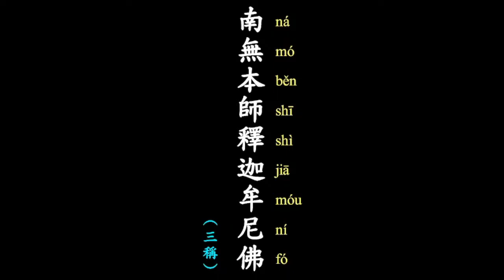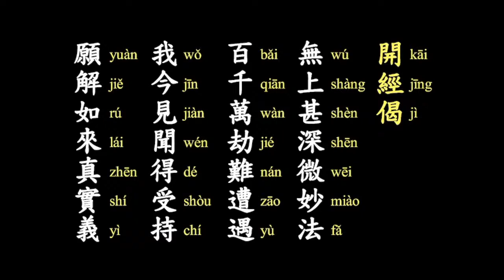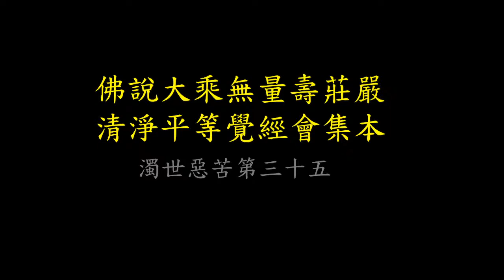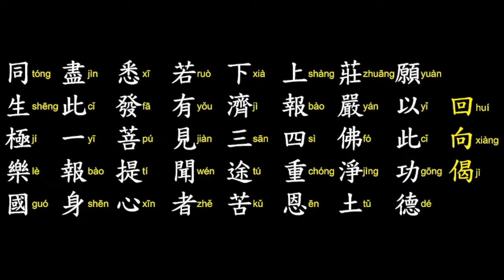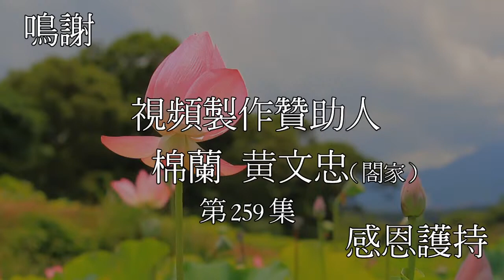《佛說無量壽經》Bagian 259